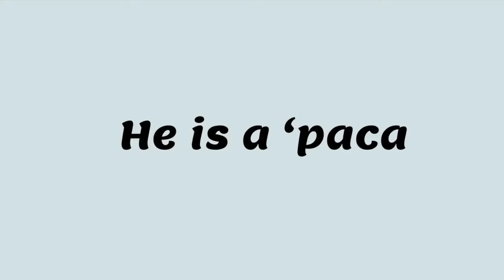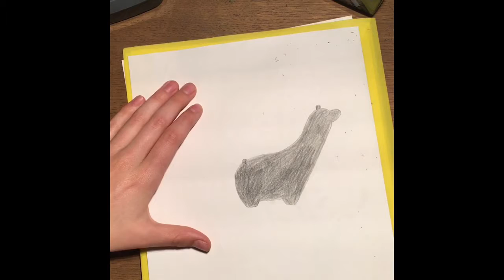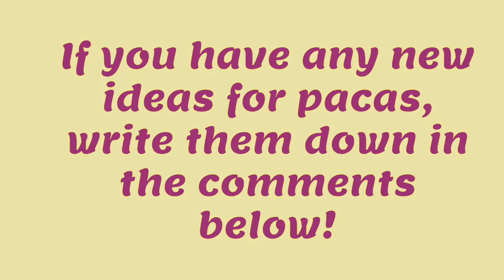Alpaca Drawing - Templeton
Templeton is a tiny lil paca that I got at a farm festival. He is woven out of yarn made from wool from alpacas, and he also sleeps on a nice warm bed of alpaca wool. I believe that all of his wool is from Angel Hair Alpaca Farm because that’s where I got him from.

Music and sounds used:
iMovie music and sound effects

Credits:
Jackie - moral support
Cale - editing help